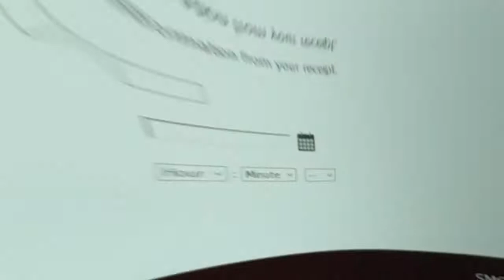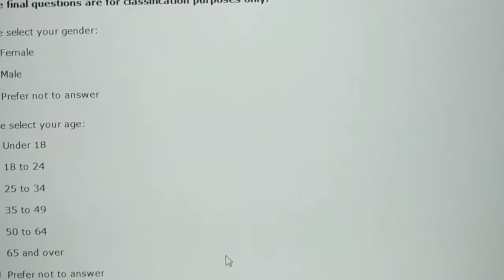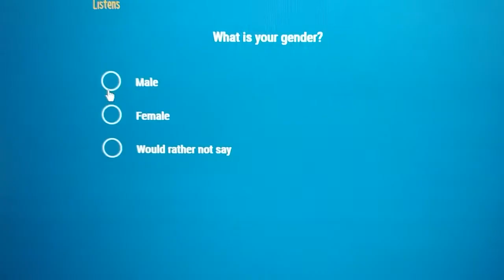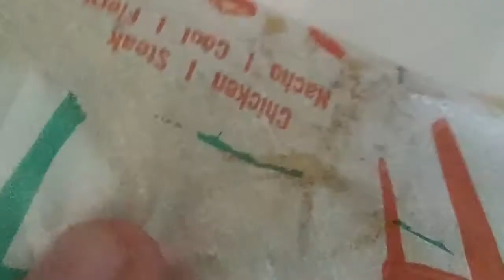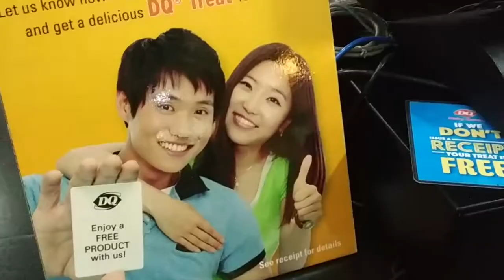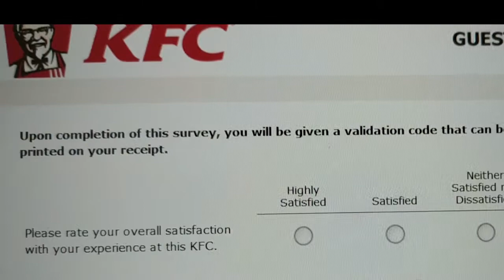May Pagkain sa Resibo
Free cookie? Free mashed potato? Free sundae? Free tacos? name it

May Pagkain sa Resibo?? How? Watch this video.. :)